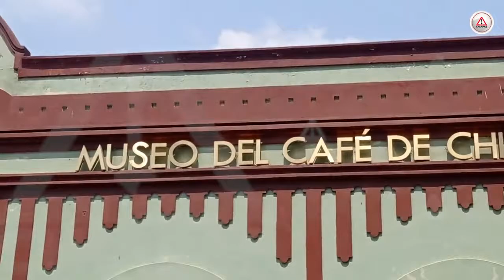¡No conocían un museo! Ésta fue su primera vez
Se conmemoró el DíaInternacionalDeLosMuseos en diferentes puntos de la ciudad de TuxtlaGutiérrez. Infantes de diferentes escuelas pudieron vivir la experiencia de visitar, por primera vez, un museo.